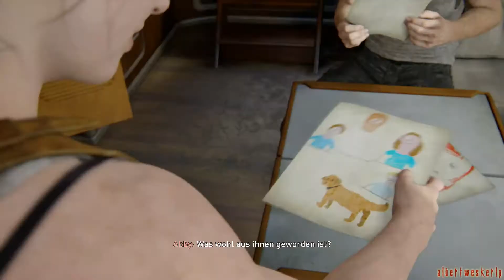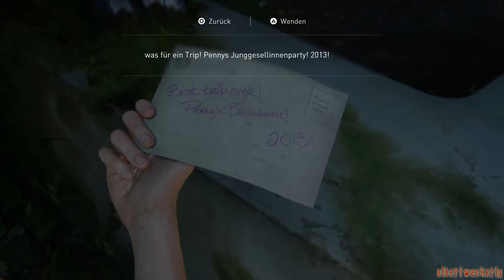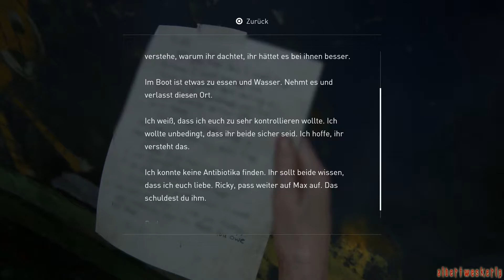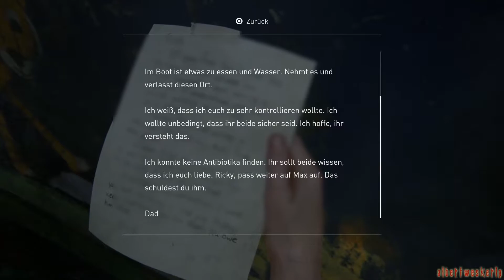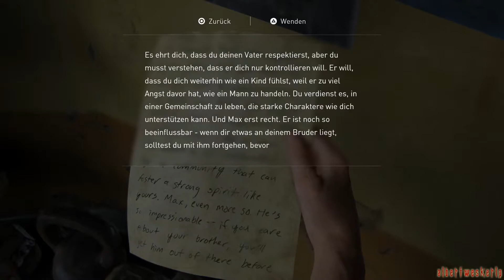THE LAST OF US 2 # 39: Owen der Verrückte Spinner [German][Blind]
►Infos zum Spiel:
►Entwickelt von:  Naughty Dog
►Systeme: , PS4
►Genre: Survival Horror
►Altersfreigabe: Ab 18 Jahren
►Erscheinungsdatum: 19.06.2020